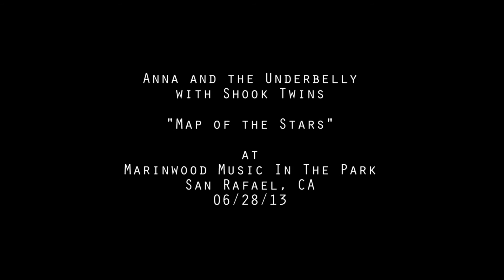"Map of the Stars" by Anna and the Underbelly